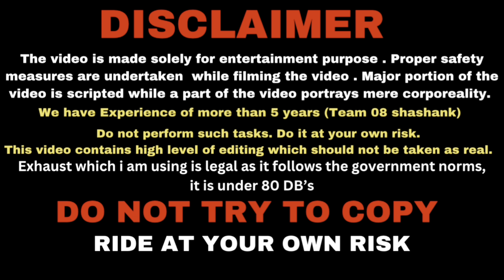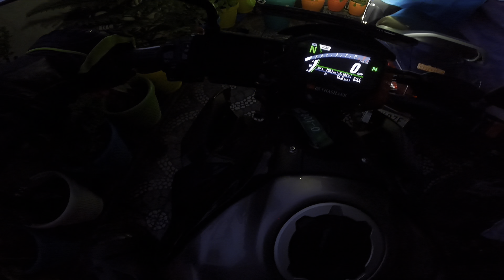Cute college girls reaction on Kawasaki z900 😍 | Public reaction on Superbikes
Harley Davidson iron 883
Loudest harley in India
Vance and hines exhaust harley
Reving hard my superbike
08 shashank